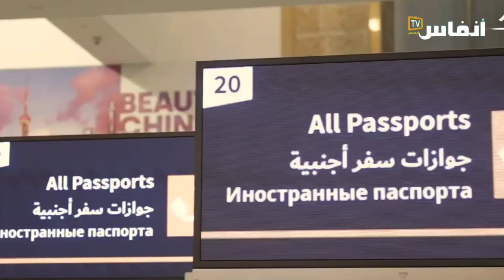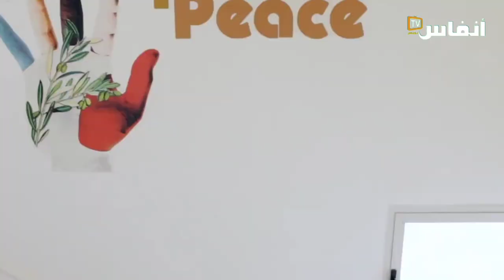أول طالبة مغربية في إسرائيل تروي قصتها لـ "أنفاس بريس" 1\3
أول طالبة مغربية في إسرائيل دعاء  الخير الوكيلي  تروي قصتها بالفيديو, ولدت في الدار البيضاء، ولا تتعدى 20 سنة من عمرها. التحقت بجامعة إسرائيلية في عمر 17 سنة،